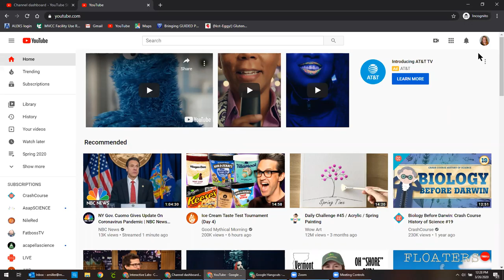YouTube how to caption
how to make community contributions for captions 2020